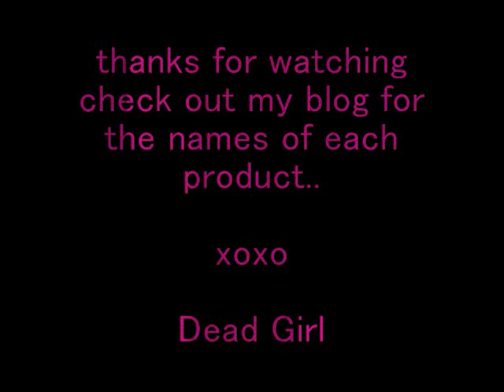my Avon order for 3-30-2011 haul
***all items were purchased by me with my own money***